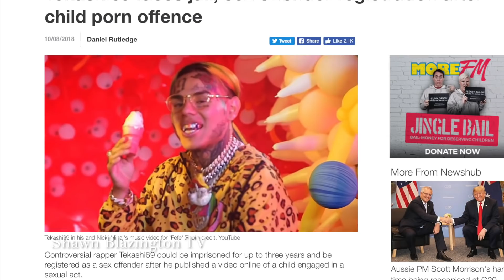Tekashi69 IS Michael Jackson's SON BLANKET